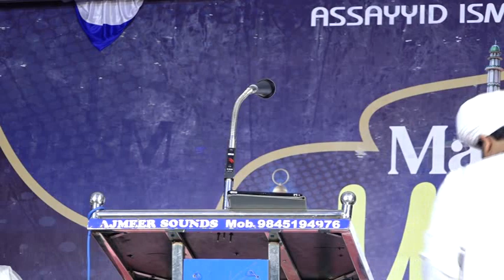Perod Basheer Azhari New Speech Manjanady Uroos Islamic Malayalam Speech